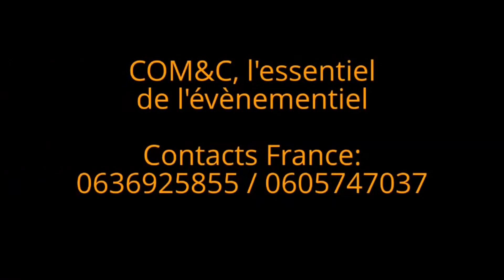"L'EVANGILE AUJOURD'HUI" reçoit Docteur Thierry GNAMIEN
"L'EVANGILE AUJOURD'HUI" reçoit Docteur Thierry GNAMIEN (Leader du ministère A.M.E.N.)